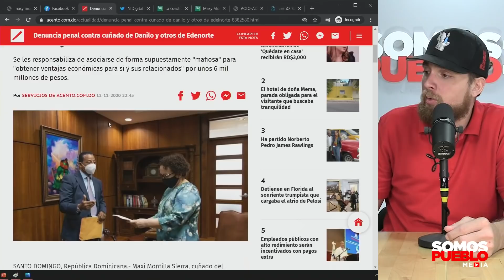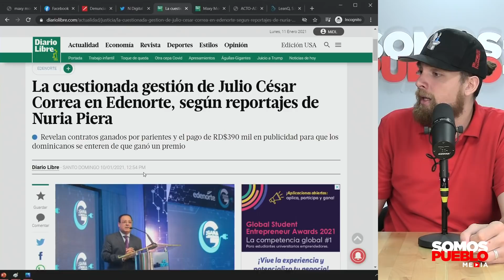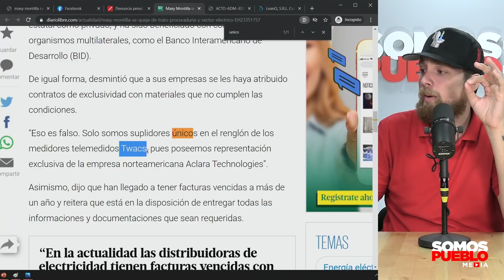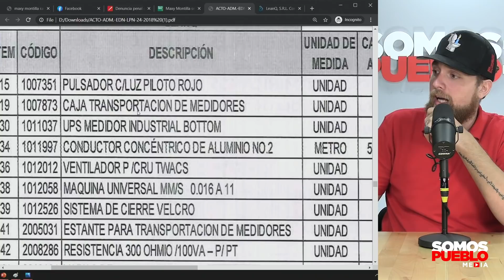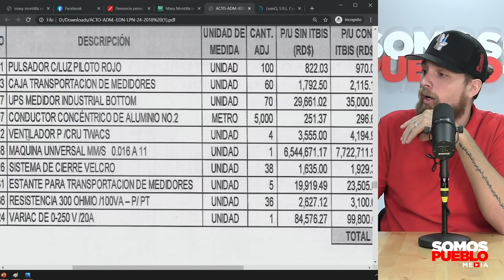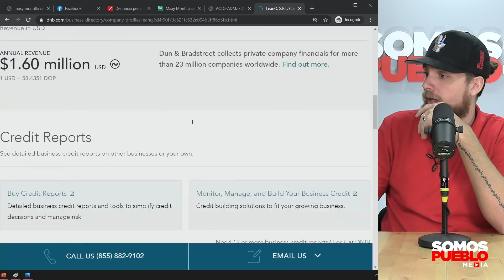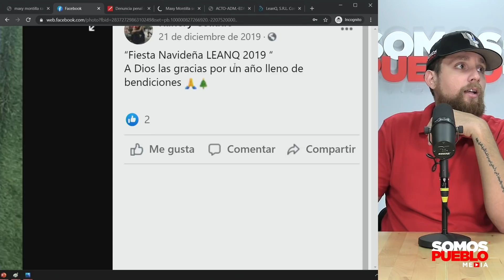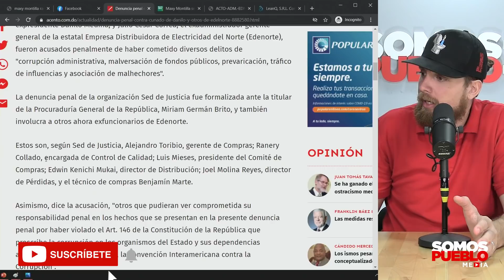RANERY COLLADO: UN TENTÁCULO DEL PULPO MAXY MONTILLA EN EDENORTE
SOMOS PUEBLO MEDIA